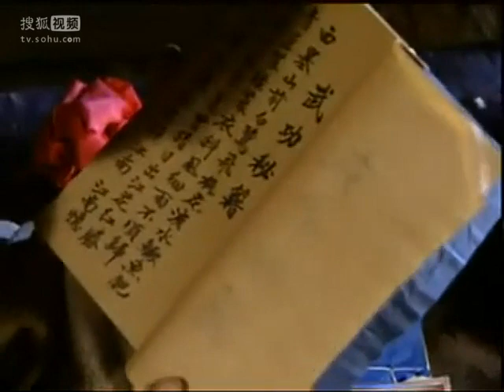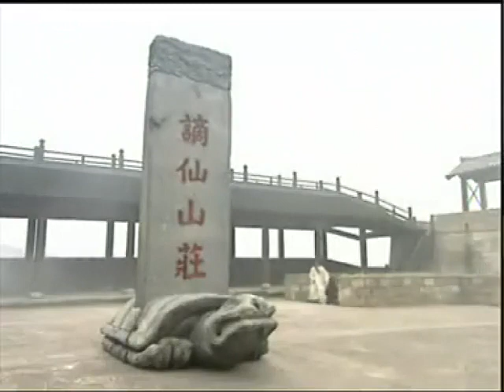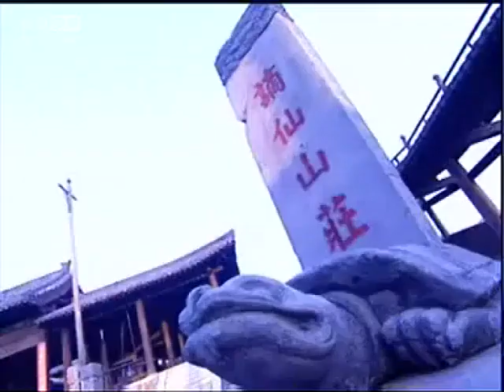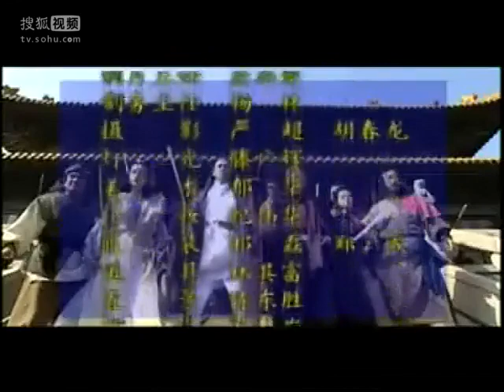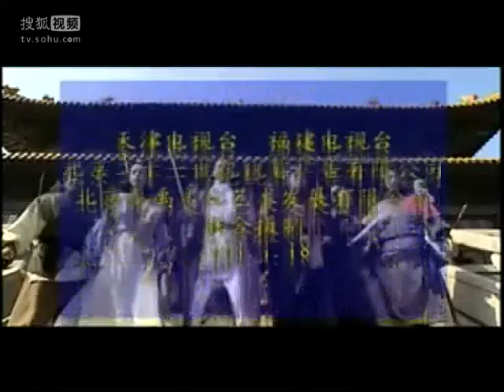莲花太子 07